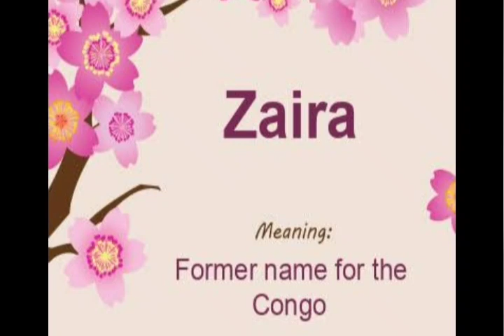longest rivers in the world.....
in this video you will get to know longest rivers in the world.